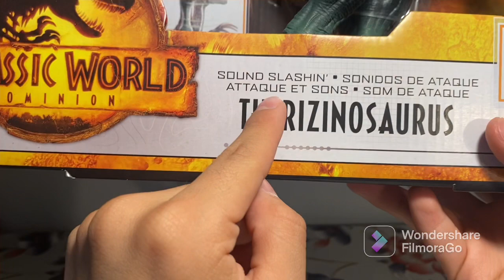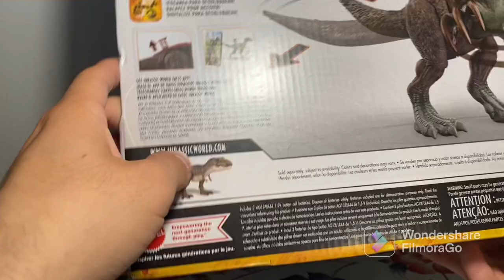Unboxing y review del Therizinosaurus de Jurassic Work: Dominion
Este video fue grabado hace en 22 de Abril del 22

Espero que les guste este unboxing y review. Veremos si esta figura/juguete si realmente vale la pena tenerlo en la colección prehistórica. Me quiero disculpar por mi voz